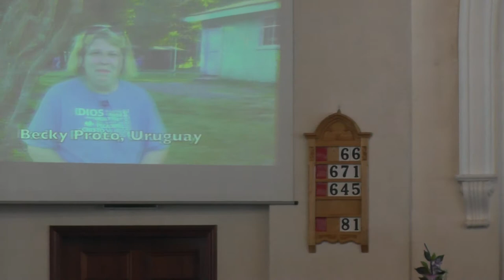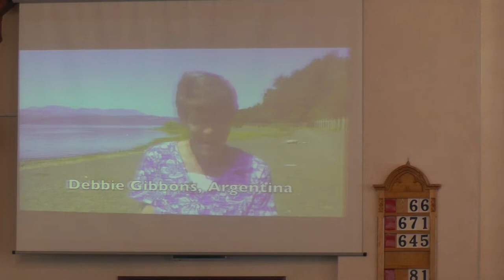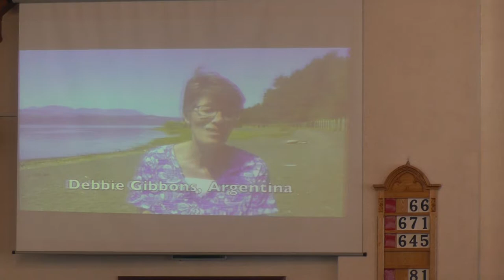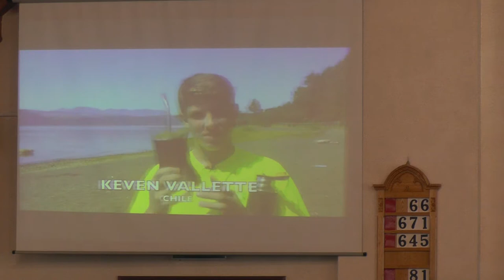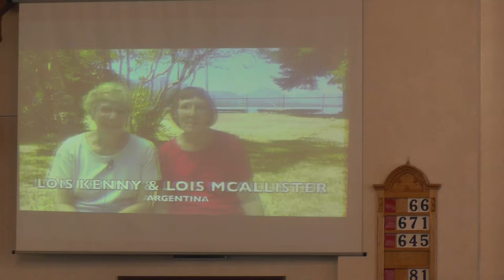Missionary Convention - Mr Nigel Kissick